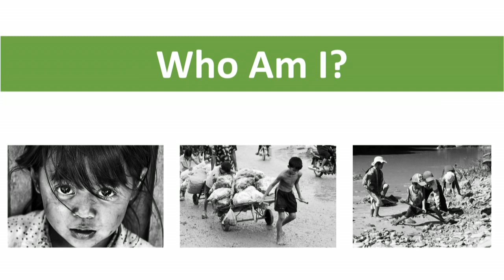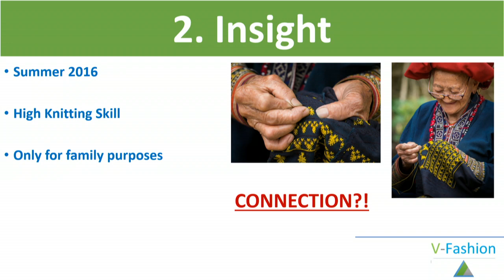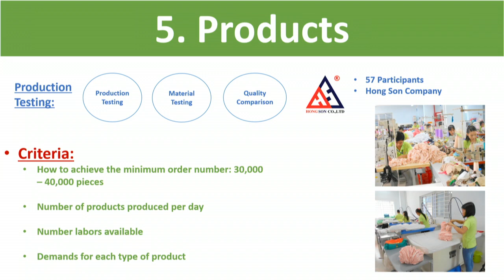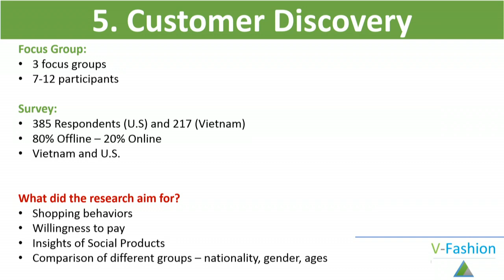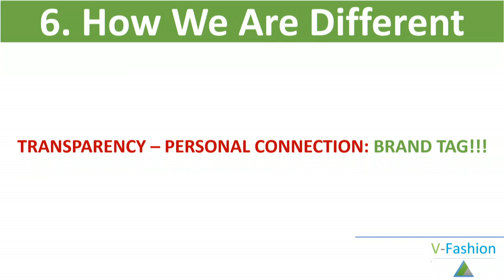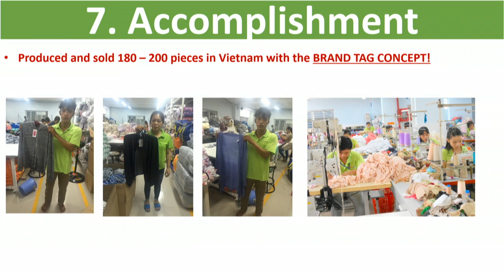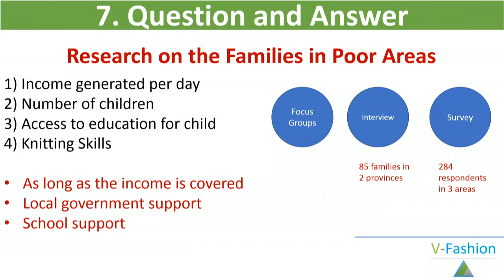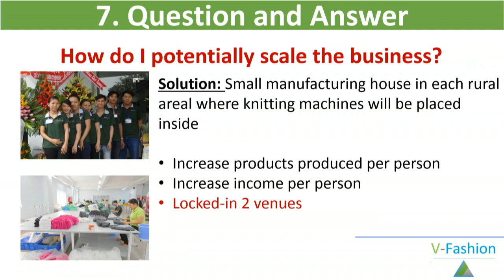2017 New Venture Competition Semifinals - V Fashion